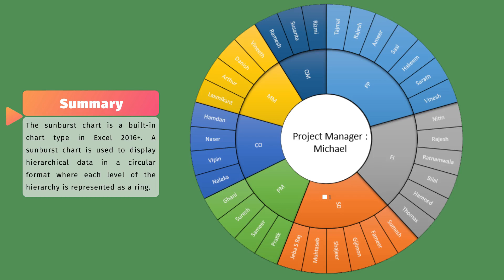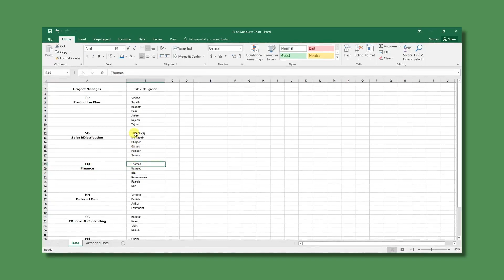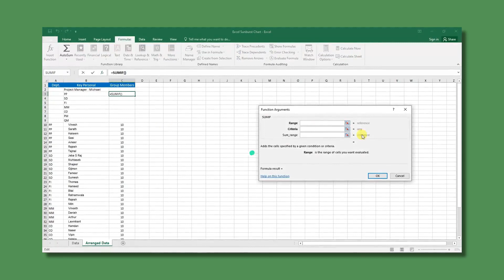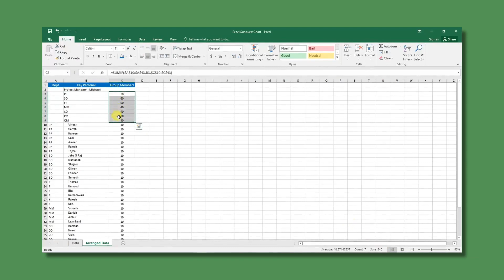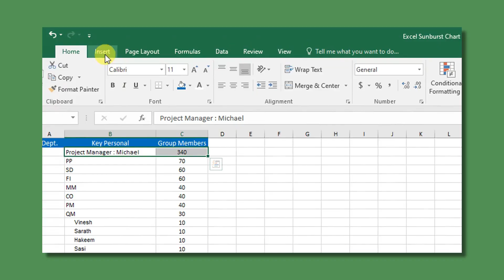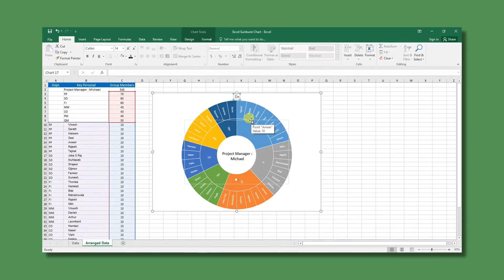How to Create Sunburst Chart in Excel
Hello everyone, this is my new episode on Microsoft Excel Tutorial. I am using MS Office 2016 PRO for my all my excel tutorials. Today I will explain to you how to create a simple sunburst chart with a simple example. I hope you will learn and enjoy watching this tutorial.